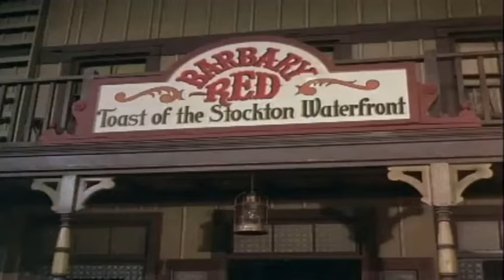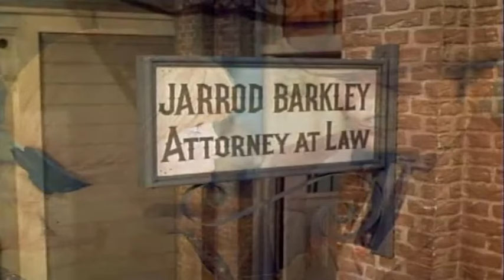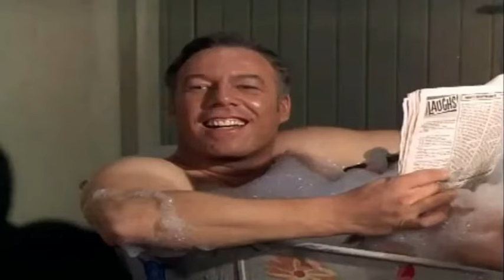The Big Valley Full Episodes 🎁 Season 1 Episode 21-22 🎁 Classic Western TV Series